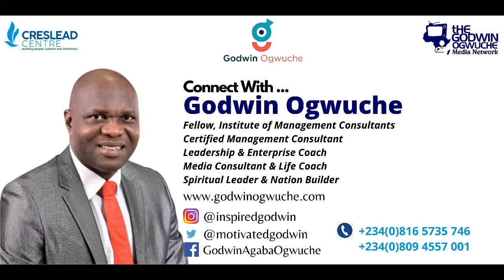The Mystery of Giving 1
This is another clip from the introductory teaching on THE MYSTERY OF GIVING... This is surely a blessing.